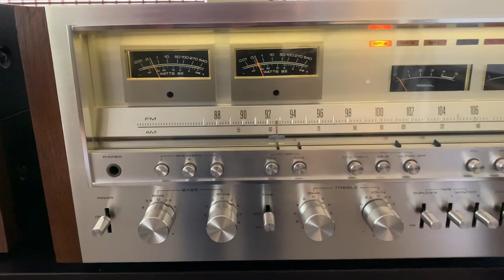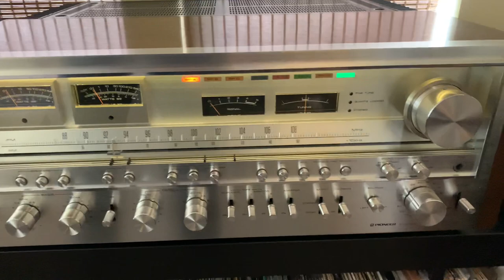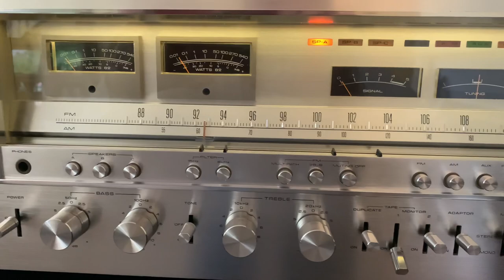Mammoth Pioneer SX 1980 System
Pioneer SX 1980 stereo receiver has 270 watts RMS, fully refurbished and amplifying
Pioneer’s PL-530 turntable and the Pioneer RT-707 reel to reel.  The speakers are the Klipsch Heresy II.

Album / turntable is playing;
The Rolling Stones - Gimmie Shelter
Tape / reel to reel is playing;
Funkadelic - Maggot Brain